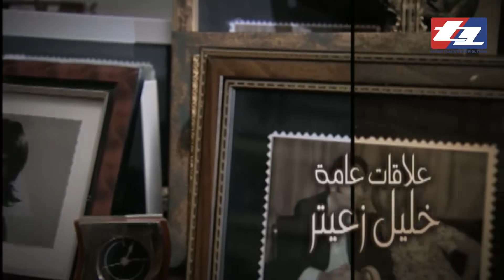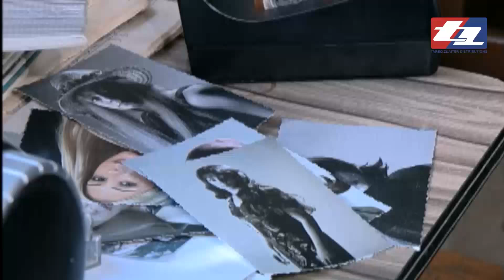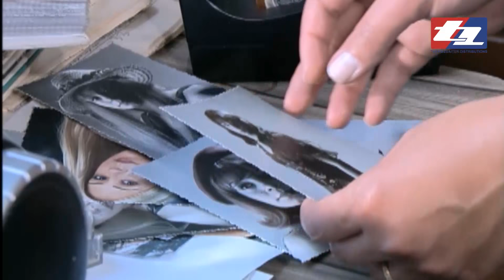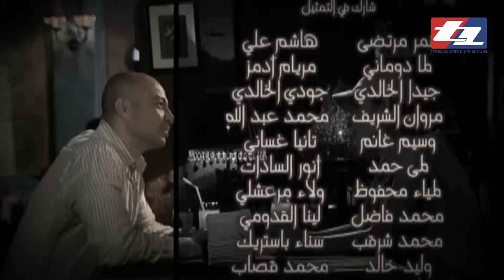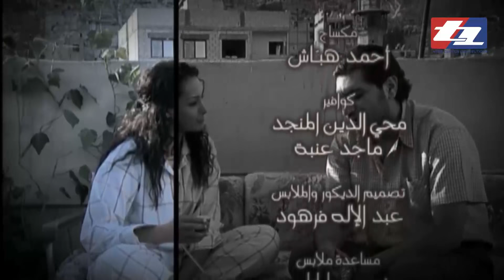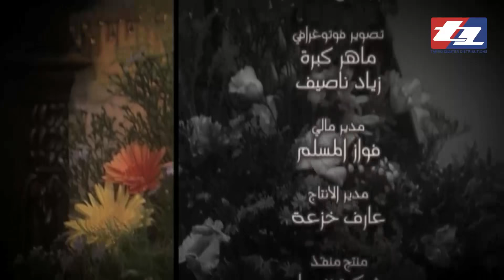مسلسل زهرة النرجس ـ الحلقة 22 الثانية والعشرون كاملة HD | Zahrat Alnarjes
تدور أحداث "زهرة النرجس" وسط أجواء دمشقية حميمة وما بين الريف والمدينة حيث تبدأ الرواية في العام 1963 من خلال قصة فتاة في عمر السادسة عشرة اسمها (نرجس) تهرب من بيت أبيها وتبدأ معها رحلة مسلسل غني بالأحداث المتلاحقة ومليء بالشخصيات المتنوعة، ويفجر الأحداث نبأ وفاة عم الفتاة نرجس والذي ترك لها نصيبا وافرا من الثروة وأيضاَ أوصى بأن تحدد هي نصيب الآخرين.